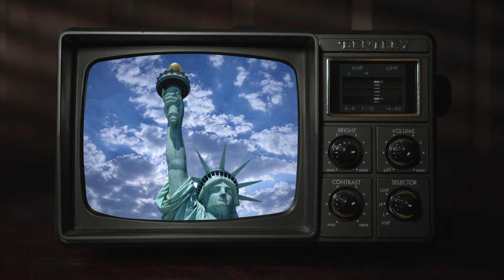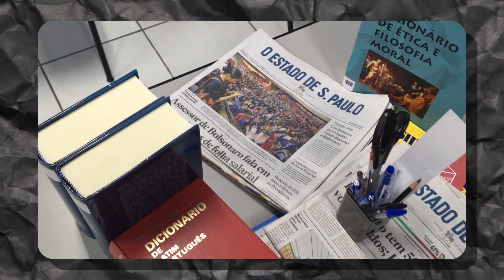Da Democracia na América Alexis de Tocqueville Resumo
Leia o livro : Sociologia Hoje
Alexis-Charles-Henri Clérel de Tocqueville (1805–1859) foi um historiador e analista político francês, filho de uma família nobre, favorecida pelo reinado dos Bourbon e que sobrevivera à Revolução Francesa, mas fora exilada junto com o Rei Charles x depois da Revolução de Julho de 1830; Tocqueville, então com 25 anos, decidiu ficar na França. Pouco tempo depois, a mando do governo, partiu junto de Gustave de Beaumont para os Estados Unidos, incumbido da tarefa de avaliar o sistema prisional da jovem nação americana. Escreveu não só este relatório, como também uma análise político-sociológica de toda aquela nação e de seu povo, que serve até hoje como modelo para as ciências sociais: De la Démocratie en Amérique, publicada em dois volumes (o primeiro, em 1835, e o segundo, em 1840). O livro rendeu-lhe fama e Tocqueville foi um participante ativo e influente da política francesa até 1849, quando se aposentou depois de ter exercido funções como as de deputado e presidente do conselho geral do departamento da Mancha. Morreu em Cannes, de complicações respiratórias.
“Admito que na América vi mais que a América; procurei nela uma imagem da democracia em si, de suas tendências, de seu caráter, de seus preconceitos, de suas paixões; quis conhecê-la, nem que fosse apenas para saber o que devemos esperar ou temer dela. Tentei mostrar a direção que a democracia, entregue na América às suas inclinações e abandonada quase que sem restrições aos seus instintos, dava naturalmente às leis, a direção que ela imprimia ao governo e, em geral, o poder que ela obtinha sobre os negócios. Meu objetivo era pintar, numa segunda parte, a influência que exercem na América a igualdade de condições e o governo da democracia sobre a sociedade civil, os hábitos, as ideias e os costumes. Este livro não se propõe a seguir precisamente ninguém; ao escrevê-lo não pretendi servir nem combater nenhum partido. Procurei ver, não de outra forma, porém mais longe que os partidos; enquanto estes se ocupam do amanhã, procurei compreender o amanhã”.